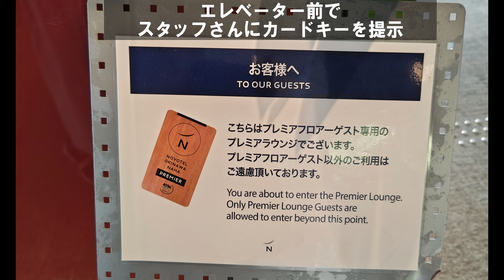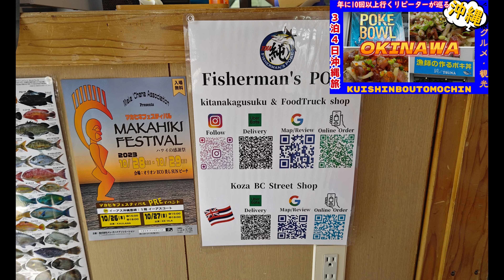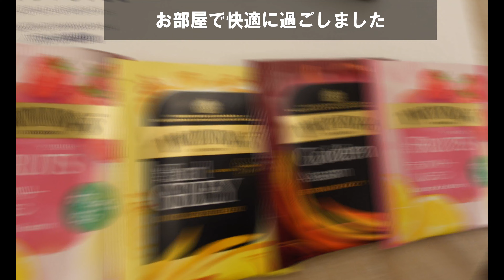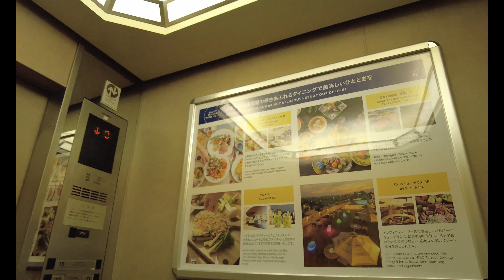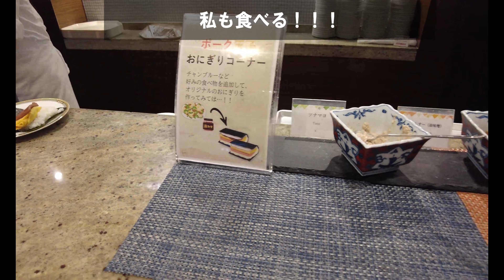【沖縄那覇】ノボテル沖縄那覇 ホテル プレミアラウンジ付き宿泊｜カクテルタイム｜イブニング ティータイム｜ 朝食ビュッフェ｜ グルメ観光２人旅 NOVOTEL OKINAWA NAHA 滞在記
３泊４日沖縄夫婦旅行、沖縄県那覇市の高台にあるホテル
「ノボテル沖縄那覇」首里城までは徒歩１５分という立地
ちょっと贅沢にプレミアラウンジ付きを選んで宿泊しました。
ホテル最上階の３６０度見渡せるプレミアラウンジの
ティータイム後はカクテルタイムやイブニングティータイムがあり
夜景を楽しみながらゆっくり過ごすことができました。
３６０度どこに座っても良いのですが、たまたま座った場所が最高！
ちょっと得した気分を味わえました。朝食は沖縄グルメもある
朝食バイキング（朝食ビュッフェ）スタイル堪能してきた動画です。
SNSでも旅の様子をお届けしていきますフォローお待ちしています

■動画目次■
0:00オープニング
1:22カクテルタイム
5:19POKE
7:05イブニングティータイム
9:12朝食
22:15動画紹介

ノボテル沖縄那覇 （Novotel Okinawa Naha）
〒902-0062 沖縄県那覇市松川40番地